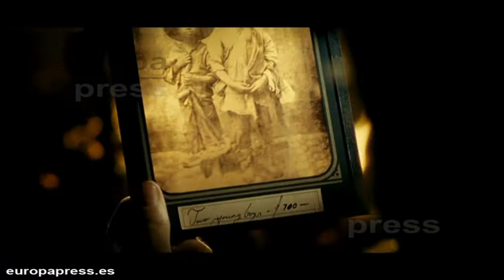Lincoln ya está disponible en Blu-ray, DVD y Plataformas Digitales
Ya está disponible en alta definición en formato Blu-ray, DVD y Plataformas Digitales la película Lincoln de Steven Spielberg. Con 12 nominaciones a los Oscar, incluyendo "Mejor actor" para Daniel Day-Lewis, Lincoln es este año uno de los títulos imprescindibles en cualquier videoteca.

Daniel Day-Lewis, ganador del Oscar al Mejor Actor por su interpretación del 16º presidente norteamericano, encabeza un reparto de estrellas que incluye a los también oscarizados Tommy Lee Jones y Sally Field.

Lincoln es un largometraje dramático, histórico y humano inspirado en momentos de la vida real de Abraham Lincoln, la confrontación de éstos con su fuerte moral y el desafío de modificar la Constitución de los Estados Unidos para abolir permanentemente la esclavitud.

El completo material adicional permite que los espectadores conozcan la fascinación que siente Spielberg por Lincoln y los 12 años que ha costado trasladar uno de los grandes triunfos históricos a la pantalla.